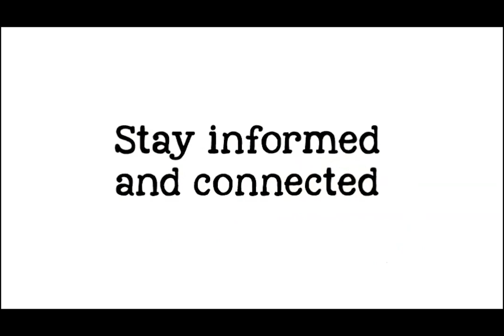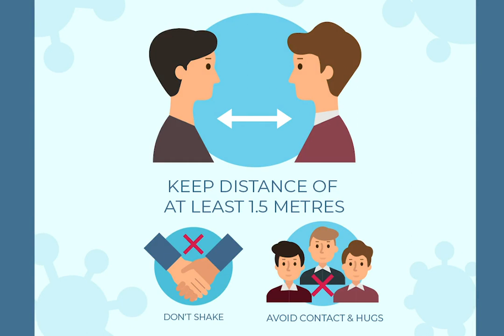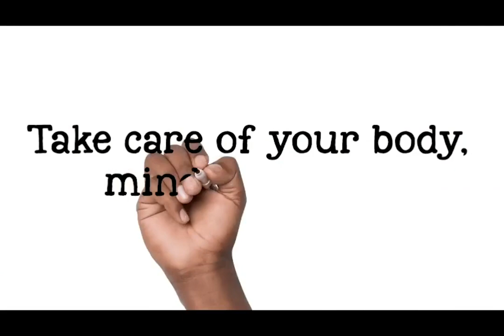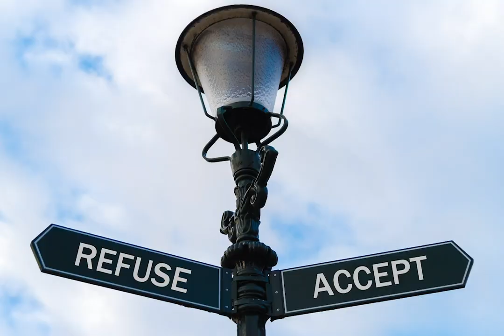ISLES Post Lockdown Support - Part 2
Cape Winelands Education Department Specialised Learner and Educator Support Component present these short videos to assist Educators with return to school and providing psycho-social support to learners after the National Lockdown.